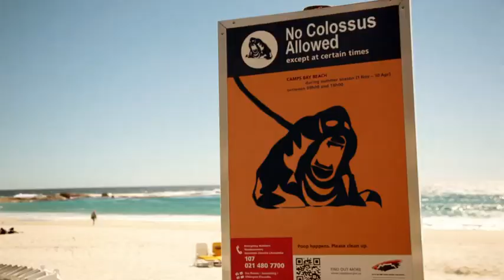Dementium II: Behind The Scenes Episode 2 EXCLUSIVE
The formerly DS exclusive horror title is making its way to PC and Mac. Developer Memetic Games has offered us an exclusive behind the scenes look at development.